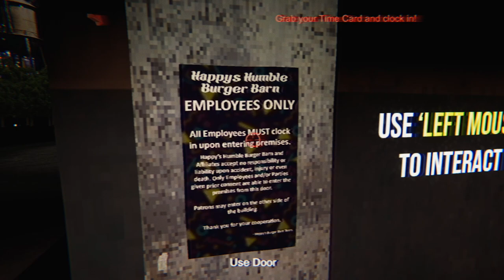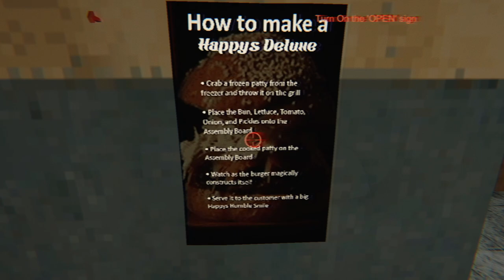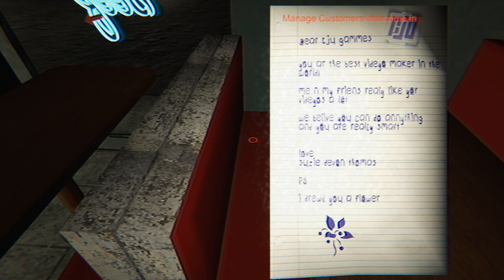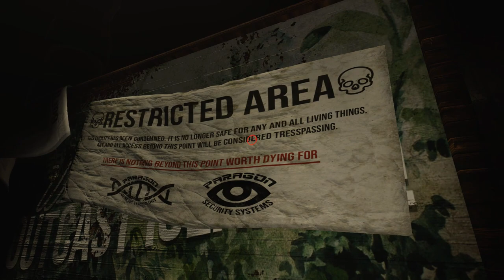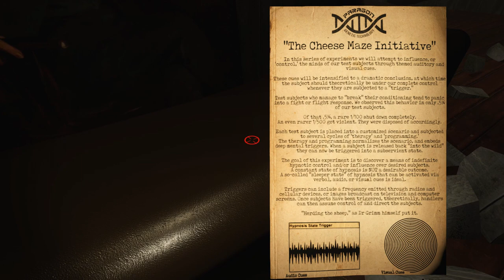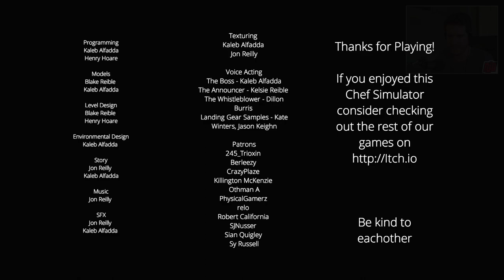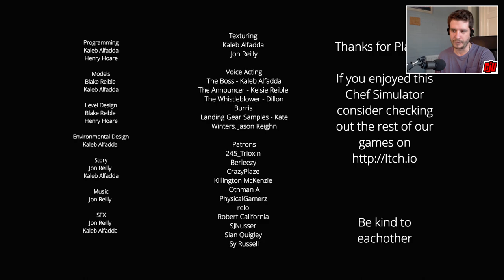Happy's Humble Burger Barn | Scythe Dev Team | Indie Horror Game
PC Gameplay Walkthrough. Managing a fast food restaurant has never been so nerve-wracking. What's that noise?!

Have you ever DREAMED of working at the best burger place ever? Your dream is about to become a reality as you just landed a brand new job at Happy's Humble Burger Barn! Welcome to Happy Humble's Burger Barn, home of the chilled beef burger, can we take your order?

It's time to show your new boss what you're made of. Don't let the Happy's Humble Family down!

Featuring a state-of-the-art Burger Chef Simulation™ that'll get your buns toasted and patty sizzlin'. The burger cooking is so realistic your very perception of reality will abruptly fade into a kaleidoscope of introspective turmoil that is re-transmitted as the ultimate low-poly PS1 burger cooking experience!

The sizzle of the burgers as they cook on the grill, like music to your ears, will lull you into a deep relaxation not unlike an ASMR whisperer with a rare talent and the highest-end microphone connected directly into your ears like vintage Leslie speakers with the rotary cranked. The crispy green lettuce, the tomato oh-so ripe and juicy, the onions sliced to perfection will have your taste-buds surfing the waves of satisfaction, impressing all the tourists that had congregated at Burger Beach on Flavor Island.

Tend to your customers as their demand for Happy's delicious Chilled Beef Burgers increases every minute. Satiate their hunger, quench their thirst...after all, the customer is always right.

Fulfill orders from the menu featuring mouth watering items such as:

The Happy's Deluxe Burger
French Fries
Salmon Nuggets
Soft Drinks
Shakes
What are you waiting for? You have customers waiting!

Your goal as a Happy Humble Employee is to manage all aspects of the restaurant. The entire staff had the great timing of ALL calling out on your first day. Even the person who is supposed to be training you! This includes sanitation, order delivery, and general fast food duties.

Try to fulfill all the customers orders while living your best life as a minimum wage worker. Flip the burger, fill the cup. Scoop the fries, order up! Flip the burger, fill the cup. Scoop the nuggets, order up! Flip the burger, fill the cup. Scoop the fries, order up! Flip the burger, fill the cup. Scoop the nuggets, order up! And on, and on it goes. What tangled deep fried webs we weave.

Happy's Humble Burger Barn is a horror / thriller adventure with a focus on perception. This small game was made in a little under a month and is our homage to the PSX era and aesthetic. It's a short (~1 hour) experience in which we focused on experimental design concepts. (Which we may bring back in more ambitious projects.)